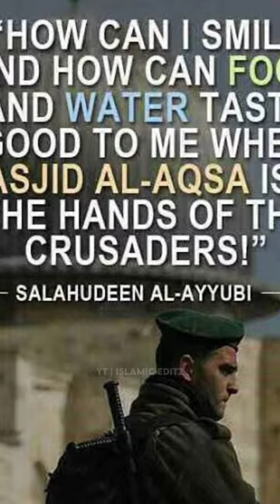Baitul Muqaddas | Masjid-Al-Aqsa | Salahuddin Ayyubi